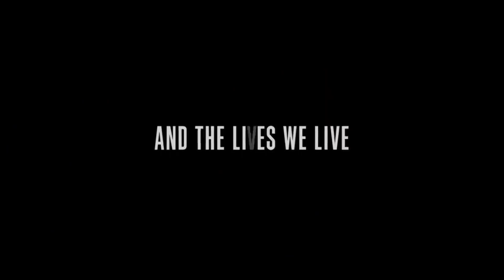The Good Liar Review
This week I review The Good Liar

Twitch.tv/The_GrantBurton